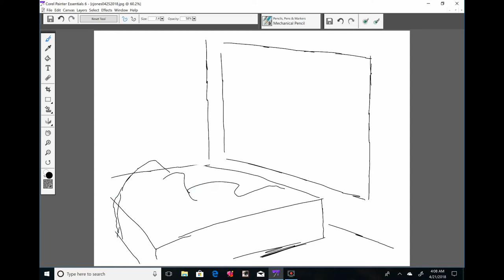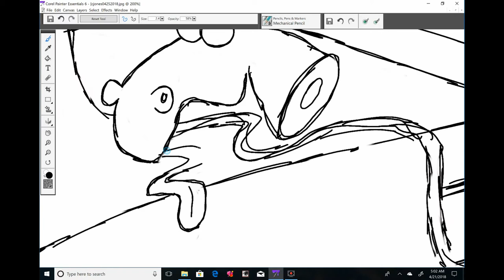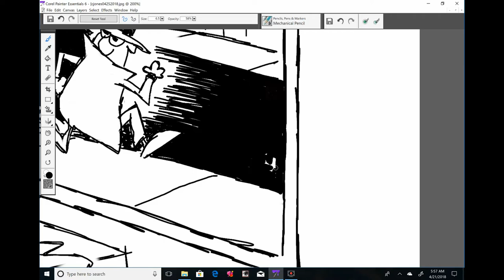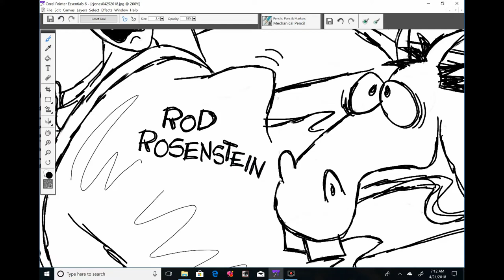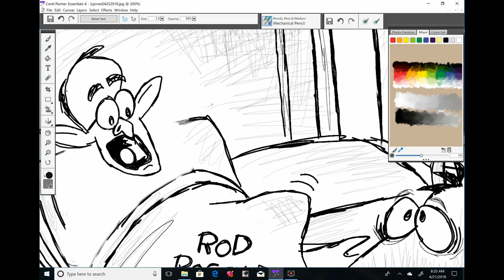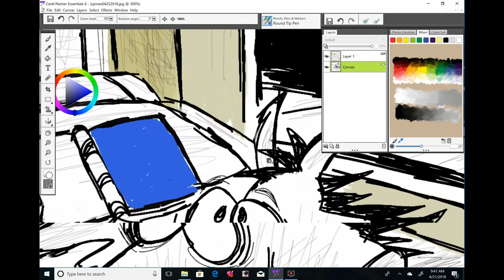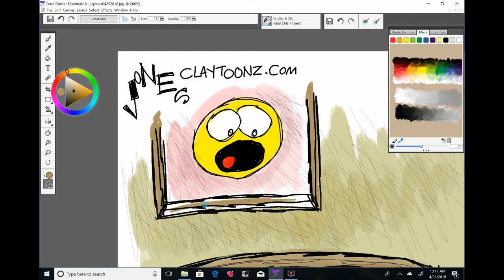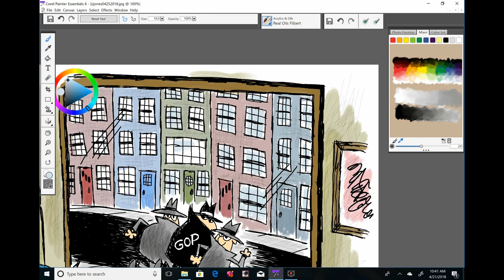Claytoonz, Episode 79, Rosenstein's Head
Watch me draw Republicans giving Rosenstein the Godfather treatment.
To see the complete cartoon and to read the blog,